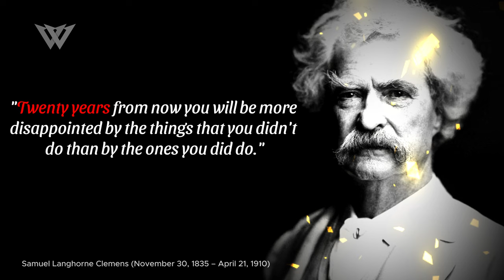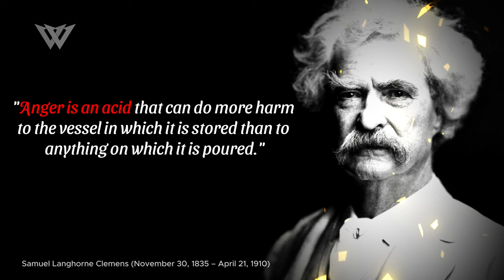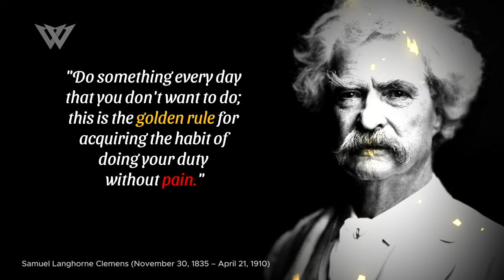Life Lessons of Mark Twain to Learn in Early Life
Mark Twain, born Samuel Langhorne Clemens in 1835, was an American writer, humorist, and lecturer. He is best known for his novels "The Adventures of Tom Sawyer" and "Adventures of Huckleberry Finn," which are considered classics of American literature. Twain's writing style is characterized by humor, satire, and keen observation of human nature. Through his works, he captured the essence of American life and society in the 19th century. Beyond his literary accomplishments, Twain was also an avid traveler, lecturer, and social commentator. His wit and wisdom continue to entertain and inspire readers around the world.

This quality content is made with passion & love, took a considerable effort; I sincerely hope it captures your interest.

leadership quotes,
inspirational quotes motivational sayings,
what is life quotes,
best quotes of all time,
wisest quotes of all time,